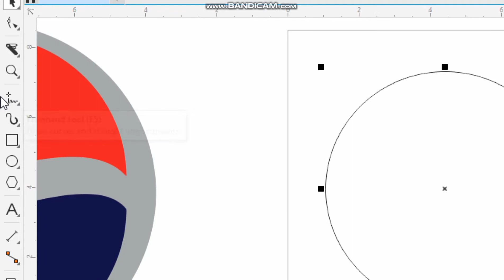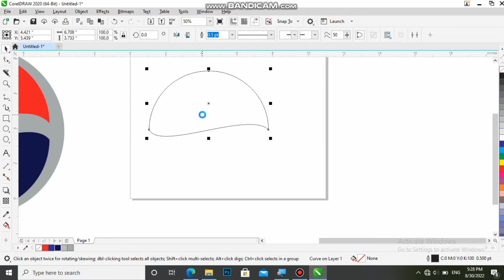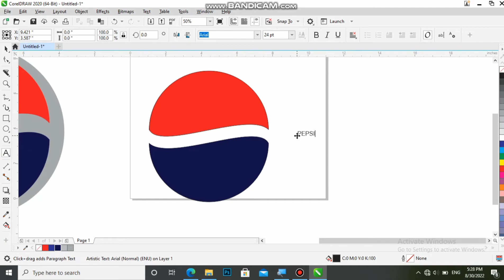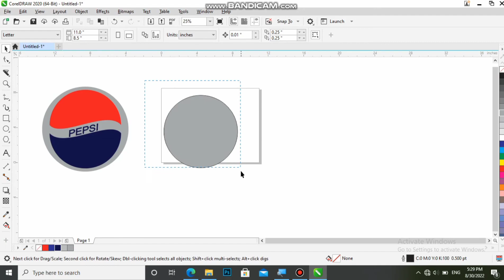How to create a Pepsi logo designing in coral draw | coral draw tutorial.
coral draw pir Pepsi logo designing ko create kasy krty hn.